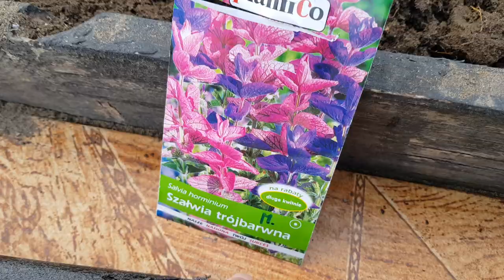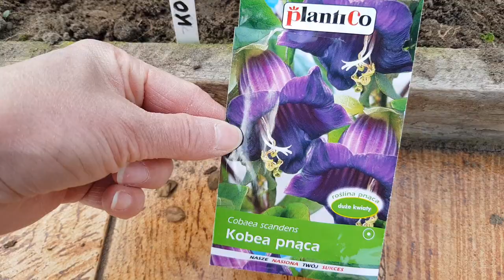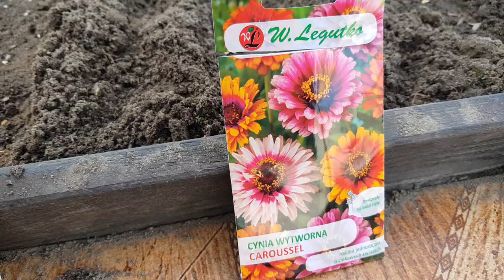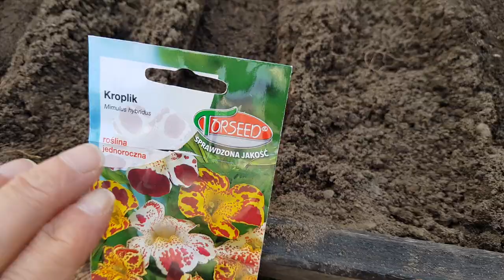🌺Wysiew większości kwiatów do foliaka / Посів квітів у плівку 18.III.2023r